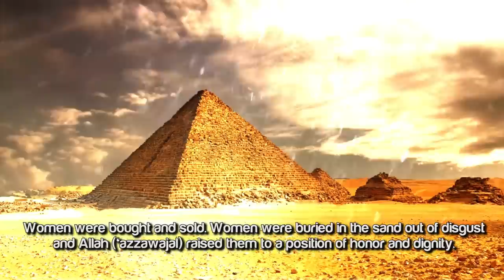The Weirdest People On The Planet - Muslims! ᴴᴰ ┇ Emotional ┇ by Ustadh Yusha Evans ┇ TDR ┇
The Weirdest People On The Planet - Muslims! ᴴᴰ ┇ Emotional ┇ by Ustadh Yusha Evans ┇ TDR Production ┇

Speaker: Sheikh Ustadh Yusha Evans

The Weirdest People On The Planet - Muslims! ᴴᴰ : by Ustadh Yusha Evans

Everyone has turned against Islam. Everything...Islam is almost as if it doesn't exist! And it has to be re-established again. And there will come forward a people, who will   re-establish the Deen from almost nothing! But they will not have revelation descending upon them, teaching them and guiding them in every step. They will not have a Prophet to run to and say, 'Ya Rasulullah (ﷺ) - What do we do?' They will be doing it based on what is left - The Quran and the Sunnah. So, these people's reward has been increased by Allah. Wallahi...we live in these times. Because you can go even to the most populated Muslim country you want. And I have been to most of them. And you will find that people who live a life to please Allah; who live a life following the Quran; who live a life following the sunnah of the Prophet (ﷺ); They are the weirdest people on the planet no matter where you go. No matter where you go! You can stand around the Harem in Mecca and still find yourself out of place, when you follow this path of following the Quran and Sunnah. But for our sisters...for our sisters, who are masha 'Allah the backbone of this Ummah. Who are the backbone of this Ummah! You have been given a special place. A very special place and you cannot forget it. Because Allah (subahaanahu wa ta'ala) chose especially to give you statuses higher above anything that has ever been given to anyone else.  Men were already men! We already did what we do and we run around, chauvinistic and we have all of that and Allah just calmed it down a little bit in the Quran. But women were treated as if they were property.  Women were bought and sold. Women were buried in the sand out of disgust and Allah ('azzawajal) raised them to a position of honor and dignity. There is an entire chapter in the Quran named after you! I didn't read the chapter known as Suratul Rijaal (chapter men) yet. It doesn't exist. But there is a Suratun Nisa (chapter men). One of the greatest...greatest feats that Allah ('azzawajal) gave to a woman is that she gives birth to the next generation of humanity. Without you there is no us! And Allah Azzawajal proved through Isa (alayhissalaam) that He doesn't need us to make another one of us. So it puts us in our place a little bit. But Sisters! Not only are you more than half of this Ummah...more than half...you will become more than two thirds, but you are responsible for the other half. You raise the rest! So you have a very dignified and prominent role. You have a very dignified and prominent role!